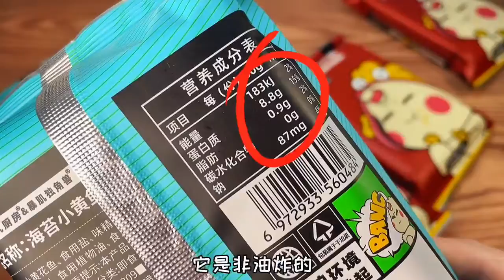天天吃#减脂餐是不是嘴馋了，酥脆好吃的小黄鱼安排上#解馋#追剧小零食